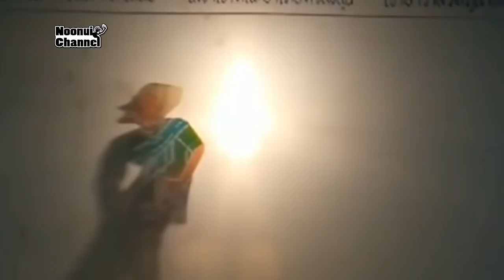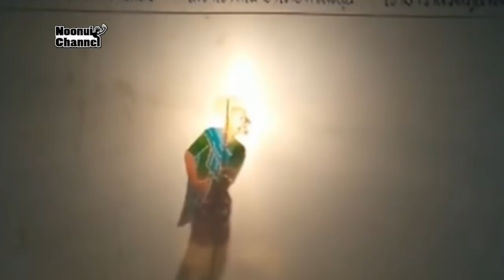หนังตะลุง คัดตอนฮาๆ มาให้ชม ตอนที่ 90